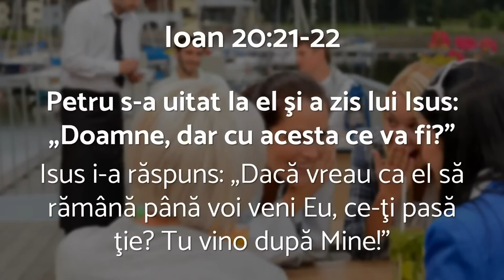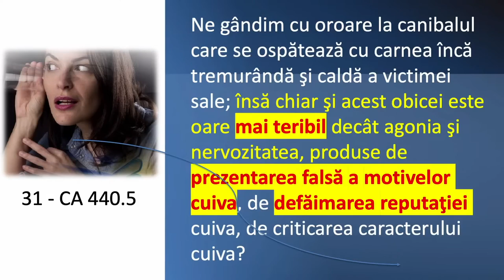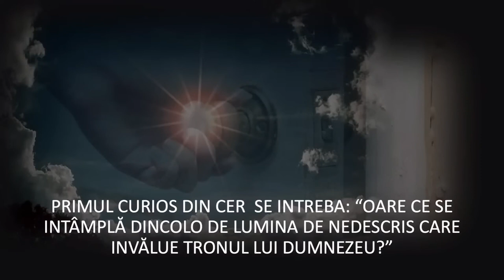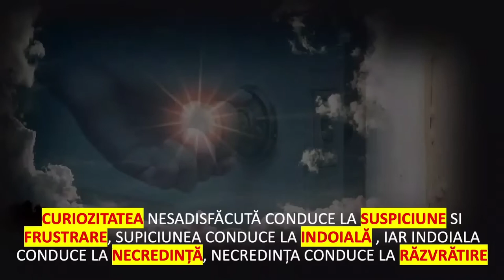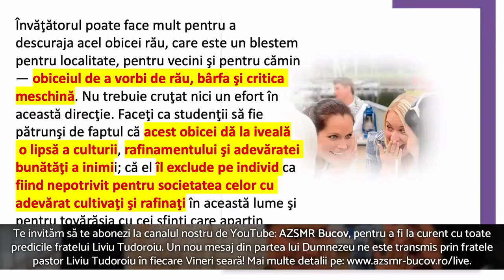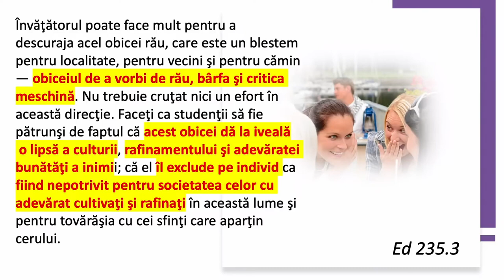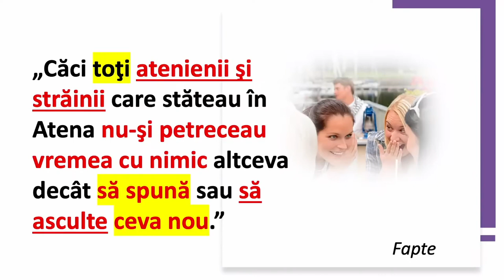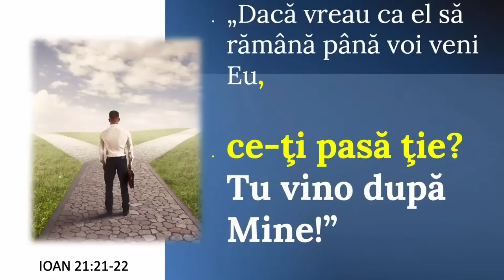Liviu Tudoroiu - Ucideți bârfa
Biserica Română din Carrollton - prezentare susținută de pastorul Liviu Tudoroiu, în data de 13 ianuarie 2023. Predici pentru vremuri grele